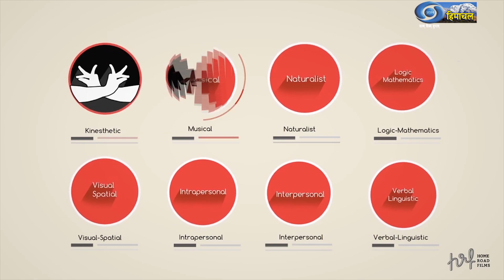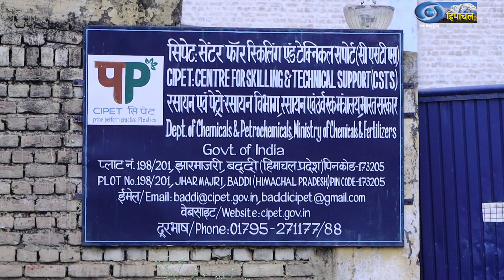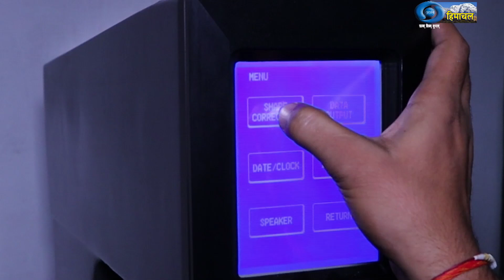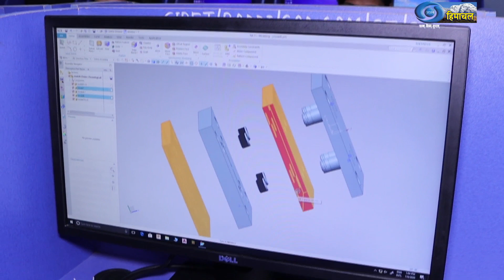Manzil : Career Guidance ( CIPET )